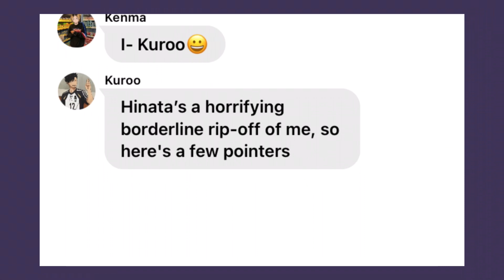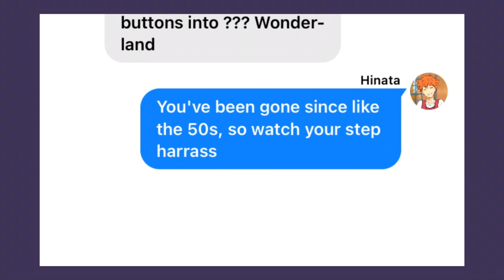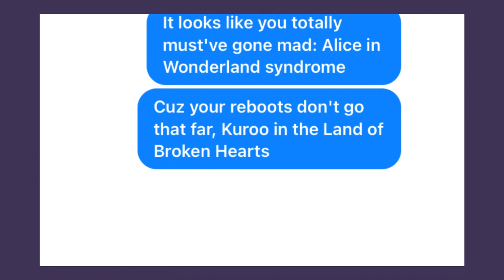Kuroo vs Hinata/Alice vs Coraline Rap Battle|| Haikyuu Texts